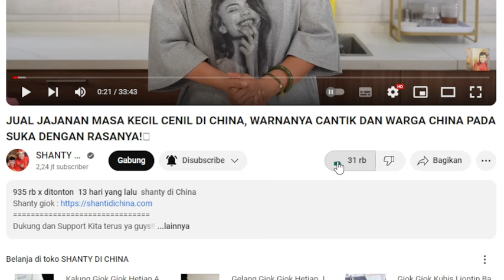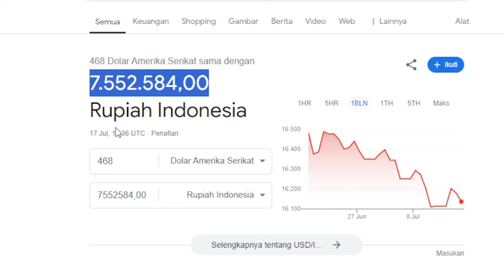JUAL JAJANAN MASA KECIL CENIL DI CHINA ❗ GAJI YOUTUBE SHANTY DI CHINA DI VIDEO INI